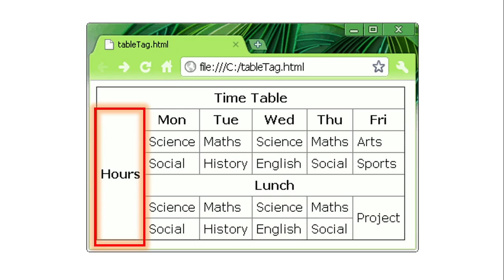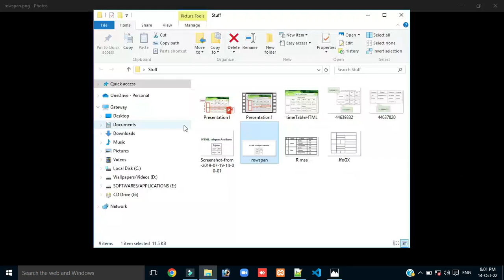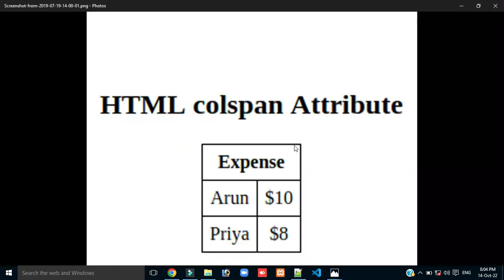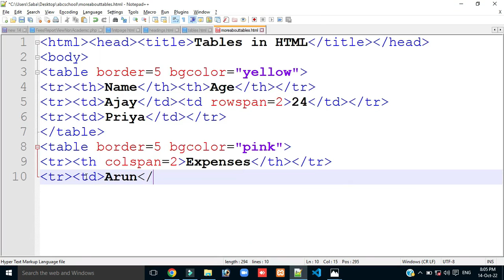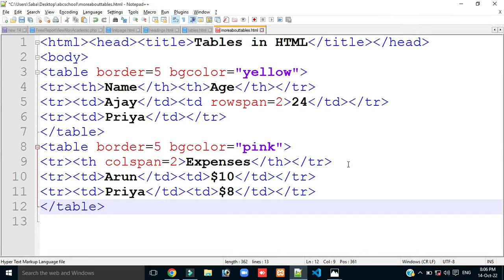Colspan and Rowspan in HTML | Full Web Designing Course | Class 4@LearnwithSaba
Complete Web Designing Course in Hindi and Urdu.
HTML - How to insert images in HTML

WELCOME to LEARN WITH SABA !
My mission is to connect as many people as possible through high quality free IT tutorial videos.

I welcome all levels, all bodies, all genders and souls!

Love,
Saba

Regards:
Learn with Saba